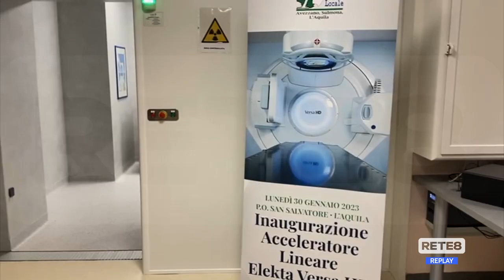L’Aquila - Nuovo acceleratore lineare al "San Salvatore"